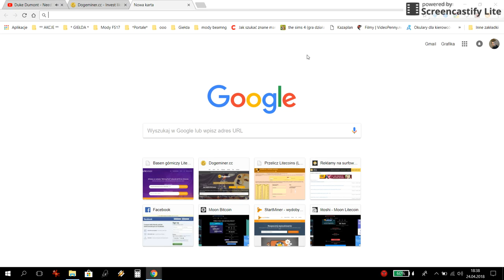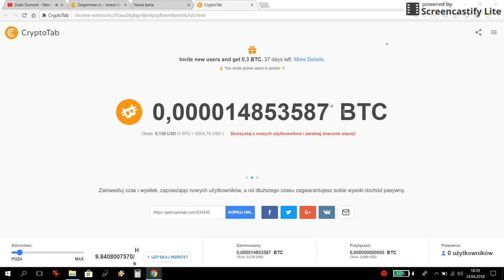CryptoTab Darmowe kopanie BTC Koparka BTC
TELEGRAM $ Krypto Maniek $

Adresy wspierające dalszą pracę:

BTC -  18bcdZ8MppjvpfxuiGAqJcJnGWb7HpceWc

LTC -  LW1gnX8YoB1ZMDeaA4TwMGNvC7KBMaQMKq

DOGE - DD62GR4HzkNsHD4UV11ksFn3tyebEcnNEB